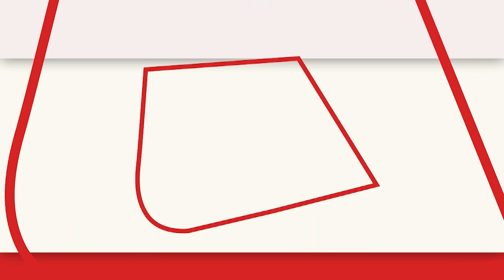Congress नेता Salman Khurshid ने की Rahul Gandhi की भगवान राम से तुलना, कांग्रेसियों को बताया भरत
मुरादाबाद में सोमवार को भारत जोड़ो यात्रा को लेकर कांग्रेस नेता सलमान खुर्शीद ने प्रेस वार्ता की. इस दौरान उन्होंने राहुल गांधी को भगवान राम की उपाधि दी. कहा कि भगवान राम की खड़ाऊं बहुत दूर तक जाती हैं. उनकी खड़ाऊं लेकर हम उत्तर प्रदेश में चले हैं. हमारा विश्वास है कि यहां खड़ाऊं पहुंची हैं...तो रामजी भी पहुंचेंगे.